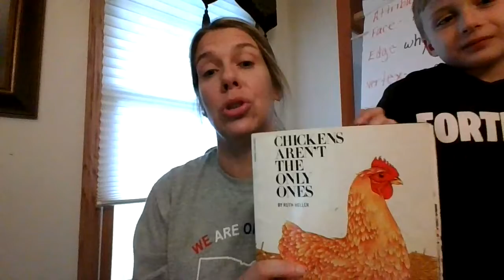Chickens Aen't the Only Ones Part 2